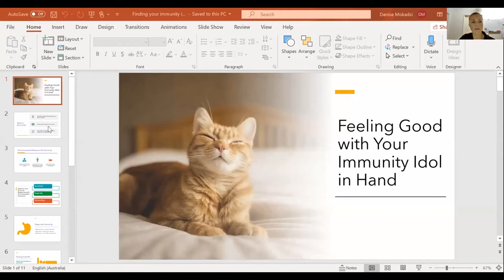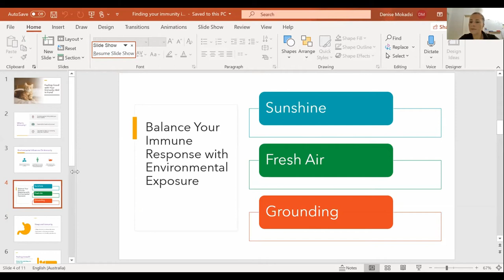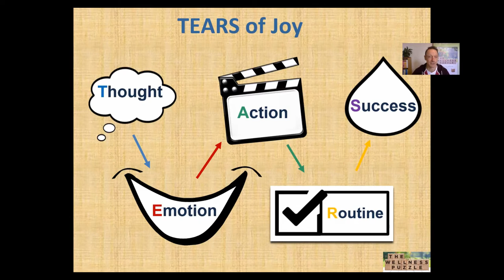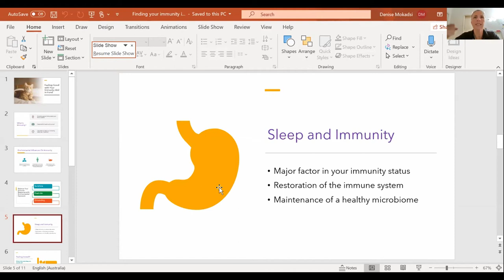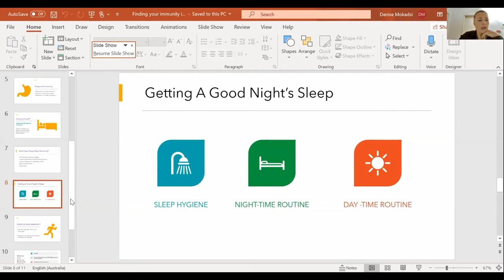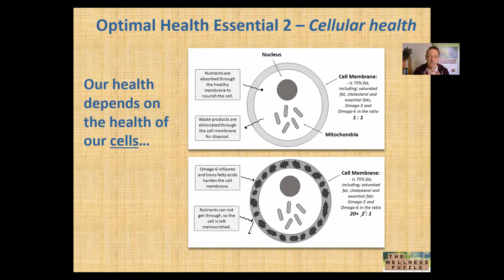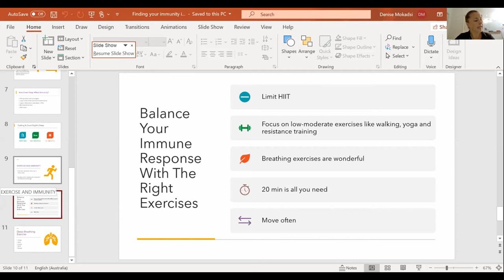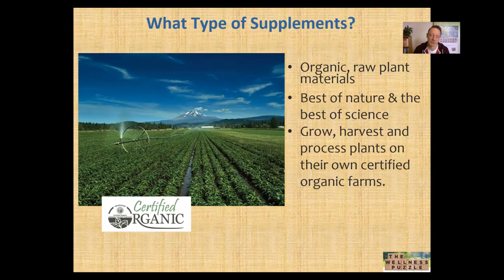Find Your Immunity Idol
Denise Mokadsi and Andrew Jobling share how to fortify your immune system to stay strong, protected and optimally healthy though any situation. This session will help you live a life of joyful longevity.